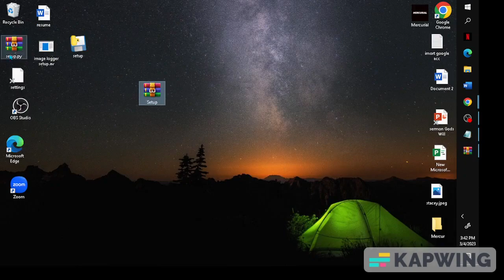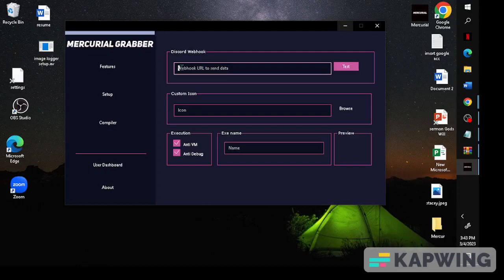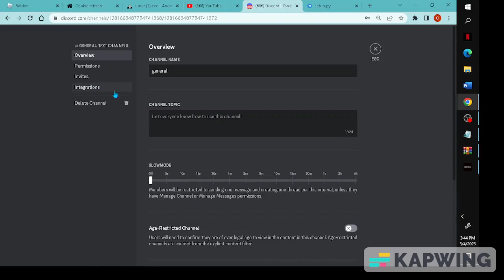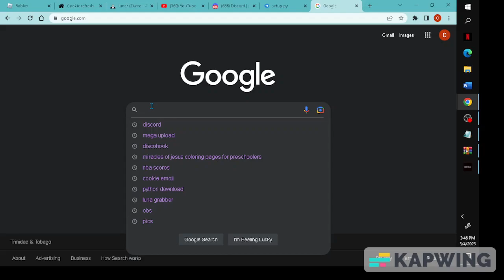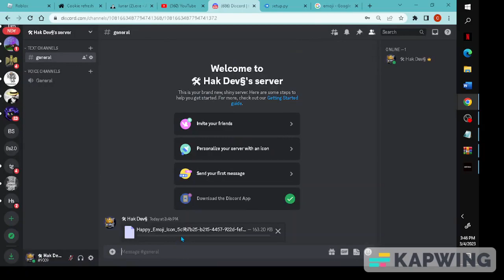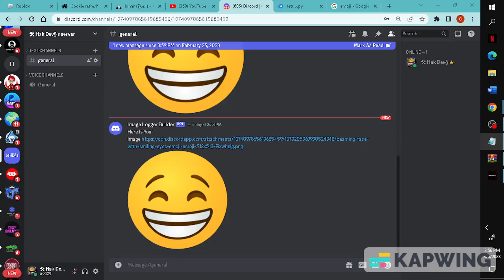Image logger/grabber (free download py)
Image logger with a mercury grabber baseplate to not confuse ppl the entire mercury grabber menu dont work it was reprogrammed to use it the way i did. download link in comments peace!